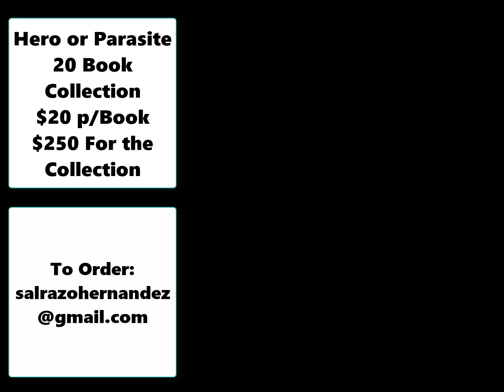Personal Growth Intelligent Creation Book Collection Sal Razo Hernandez Eng Slider wM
Hero or Parasite Book Series
The Cartel of Cartels, The Pyramid Scheme of Masqueraded Mafias.
Established Religions.  The problem and not the Solution.
Consciousness in our Thoughts, Acts, and Work: in a World of Complete Control.
Internal and External.  Understanding Creation.
Ultimate Transgressions, the Descension of Our Soul.
The flight of Enlightened Individuals, Messiahs and Prophets.
The 7 Rules of Awakened Individuals Aware of the Truth.
The Flight of Awakened Individuals, The Teachings to our Internal Snake.
Co-existing with Human Animals Led by Perdition, The path of others.
Understanding the Mechanism of Creation, Relative to Our Current Manifestation.
Mantras for a Body, Mind and Soul in Alignment with Intelligent Creation.
10 Ways to Facilitate Intelligence in World Chained by Ignorance.
The techniques of the Wolves, Parasites, and Puppets, Winning the Animal Race.
The Path Forward, Another Day Without Hate.
Freedom from the Labyrinth.  Beyond this Illusion.  Becoming the Master of Your LIFE.
10 Systems Demons Control and How to Protect Yourself.
Peaceful Revolutions Against Demons, Are Insufficient.
The Pyramid of Technology, Liberty or Death.
The benefits of Concerted Terror.  The Continuation of Systemized Slavery with Immigration, Instability, and Insecurity.
Mind Infestation.  The technological Holocaust, the beast unveiled.
Becoming the Master of Your Life.  The Architect of your Liberty.

Titles of the Book Series Hero or Parasite.  Author Salvador E. Razo Hernandez.
Price.   $20 US dollars per Book.  $30 Us Dollar per Book Illustrated.
Collection, $250 Dollars For all the 20 Titles, including Access to Selected Book Readings and Explanations on Private YouTube Channel.
 I change email accounts frequently as I have been hacked too many times.
My outlook account and computer were hacked.